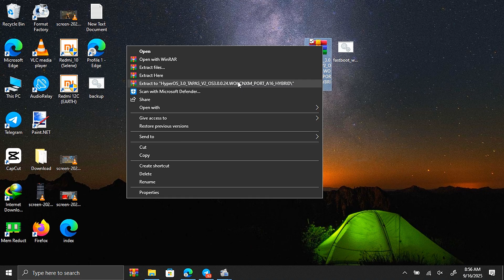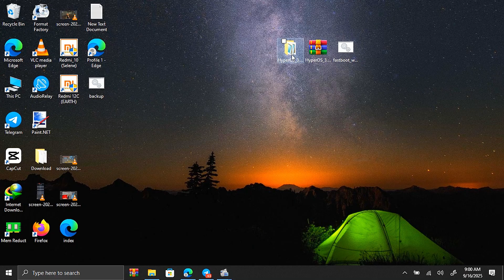How to Flash HyperOS 3.0 V2 in Redmi Note 12 4G (Tapas/Topaz) with PC | 100% Working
HyperOS 3.0 V2 LINK Comment Check Guys

step by step how to flash HyperOS 3.0 V2 on Redmi Note 12 4G (Tapas/Topaz) using PC. This guide will help you fix bootloop, update to the latest HyperOS, and get smooth performance on your Note 12 4G.

In this video, you’ll see:
🔹 How to download HyperOS 3.0 V2 ROM
🔹 Flashing with  PC method
🔹 Solve common errors during flashing
🔹 Boost performance & fix bugs

This method works for both Redmi Note 12 4G Tapas and Redmi Note 12 4G Topaz models.
Follow the video carefully and don’t forget to take a backup before flashing.

⚡ Works with Windows PC | Tested & 100% Safe
📱 HyperOS 3.0 V2 Flashing Guide 2025

how to flash HyperOS 3.0 on Redmi Note 12 4G

Redmi Note 12 Tapas HyperOS 3.0 flashing guide

Redmi Note 12 Topaz HyperOS update with PC

HyperOS 3.0 V2 ROM download for Redmi Note 12

flash HyperOS Redmi Note 12 without error

how to install HyperOS 3.0 using custom recovery

Redmi Note 12 HyperOS 3.0 bug fix and update

step by step HyperOS 3.0 flashing guide 2025

Redmi Note 12 flashing HyperOS fastboot method

HyperOS vs MIUI Redmi Note 12 performance